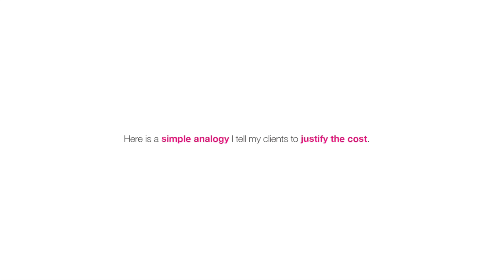#5 Best Web Security to Get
How to Build a Self Hosted Website
For the full tutorial, reference